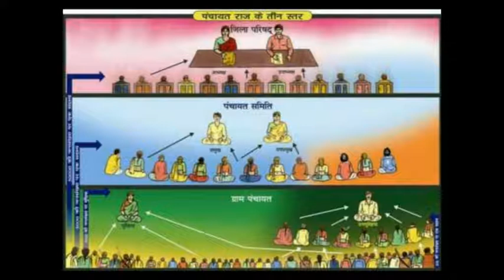Know your Gram Sabha